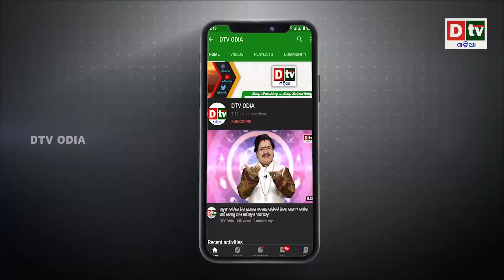ଓଡ଼ିଶାରେ ଲଞ୍ଜାତାରା ପଡି ଧ୍ୱଂସ ହେବ ପୃଥିବୀ, ଦେଖନ୍ତୁ ମାଳିକାରେ ଲେଖାଅଛି କଣ | MALIKA KATHA | dtv odia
dtv odia,
odia news live,
odisha news,
odia news,
bhubaneswar news,
odisha news,
ଓଡ଼ିଆ news,
odisha lockdown,
odia news,
odisha news
ଓଡ଼ିଆ news
bhubaneswar news
odia news odisha
latest news